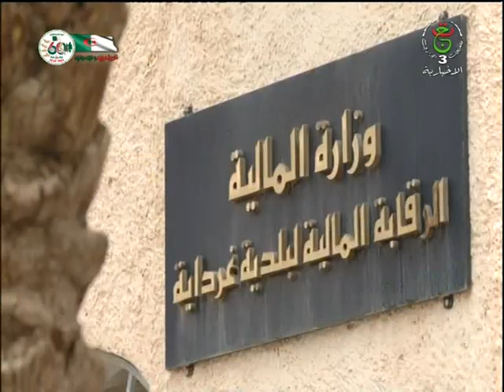غرداية - تنمية محلية/ الجماعات المحلية ..محرك التنمية المحلية و ركيزة الإقتصاد الوطني